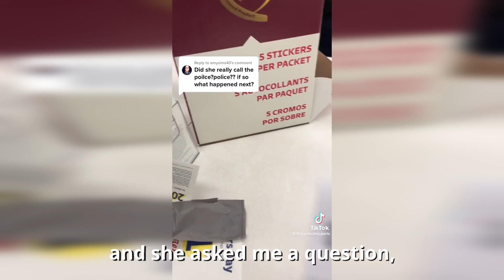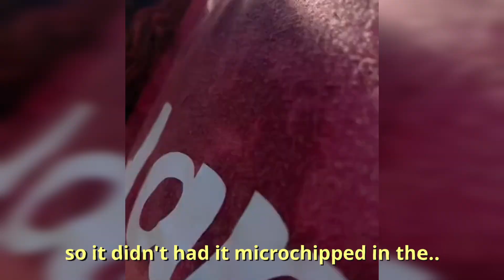11 Minutes of Karens vs Police!